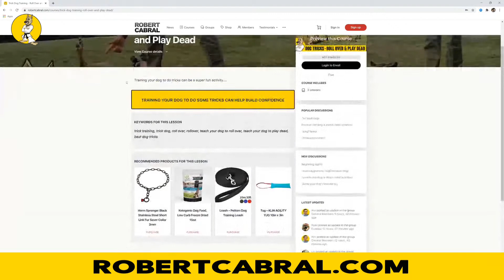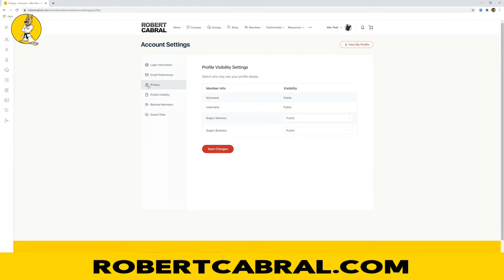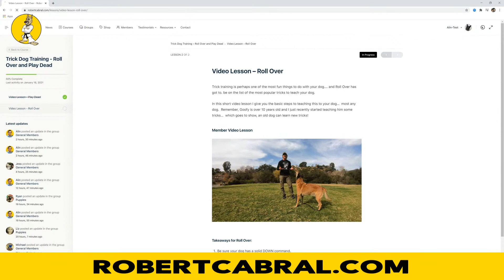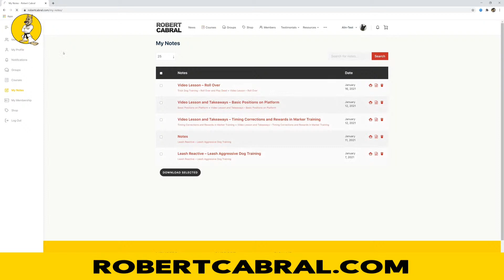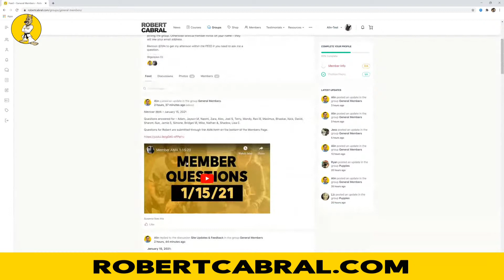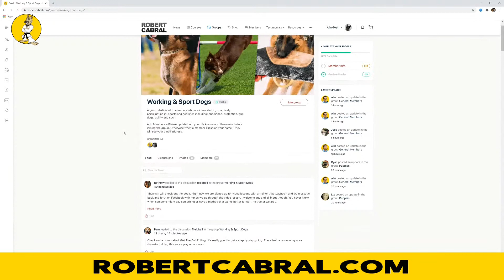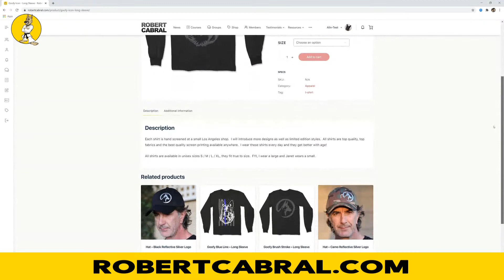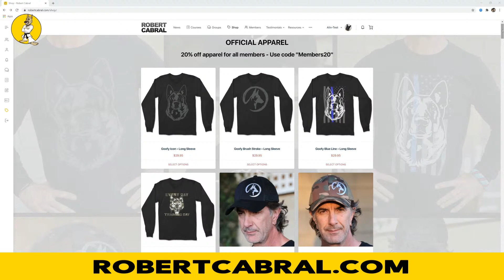Online Dog Training - Train Your Dog at Home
Introducing the NEW RobertCabral.com

Is it really possible to train a dog using online dog training?  We talk about this in today's LIVE and introduce you to the new layout and features of